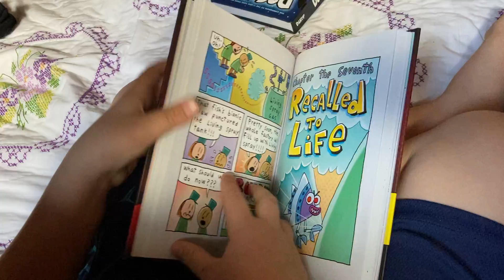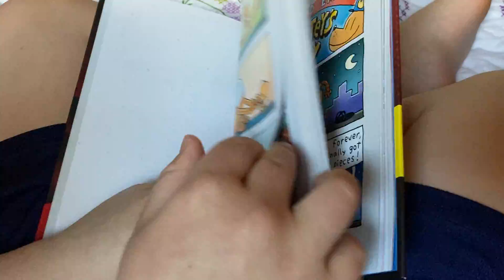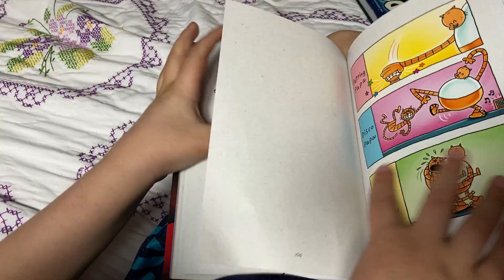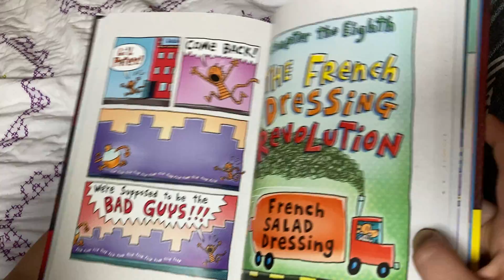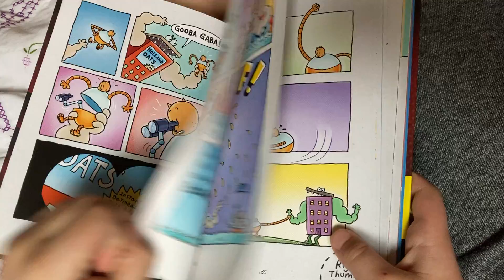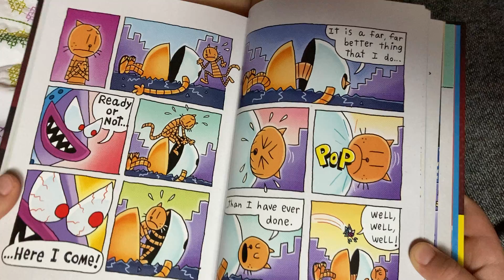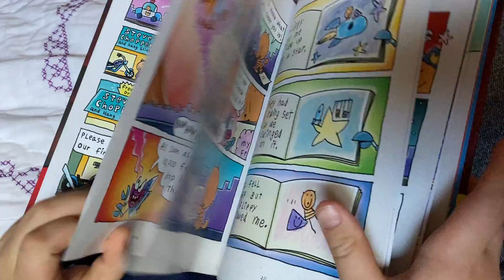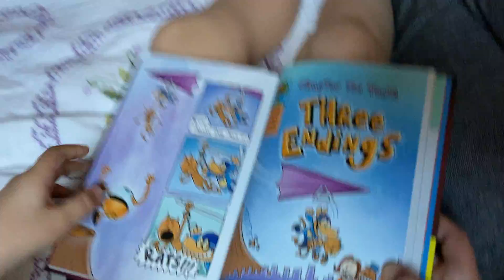Dog Man A Tale of Two Kitties Ch 7-9 by Dav Pilkey